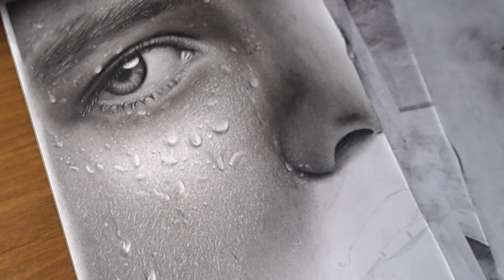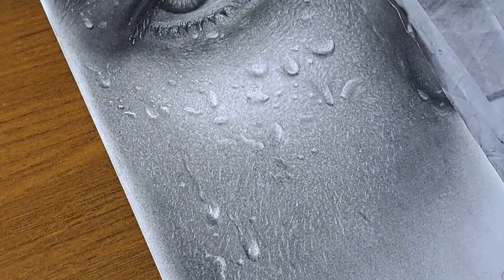Como Desenhar Gotas de Água Realista / Gotas d'Água Desenho Realista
Aula de realismo como desenhar o efeito de gotas de água Realista com uma simples explicação para você complementar em seus desenhos realistas ✅✅ Curso online de Realismo